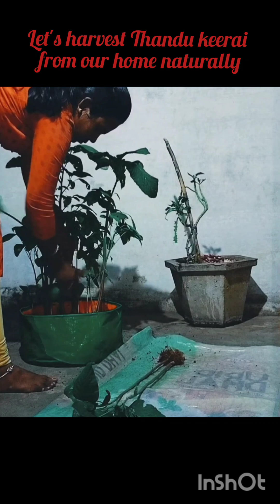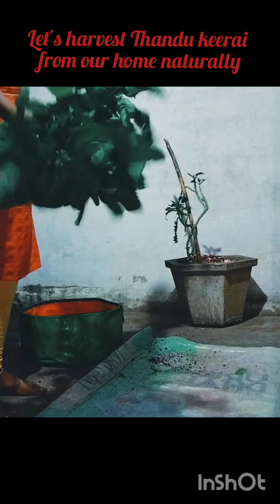Harvesting Thandu keerai ☘️☘️☘️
Let's all get back to nature..

Instead of buying some vegetables from the shop, we can try to plant some seeds which are able to grow in all environments

Support us for more useful contents